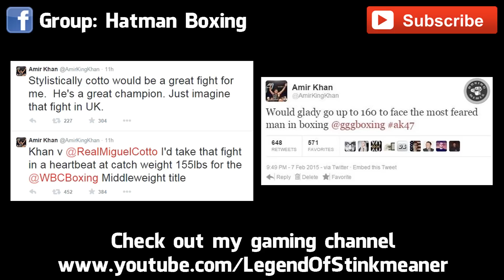AMIR KHAN CALLS OUT MIGUEL COTTO AND GOLOVKIN!!! - ON TWITTER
AMIR KHAN CALLS OUT WBC MIDDLEWEIGHT CHAMPION MIGUEL COTTO AND WBA MIDDLEWEIGHT CHAMPION GENNADY GOLOVKIN ON TWITTER!!! IS HE TROLLING OR HAS HE LOST HIS MIND???